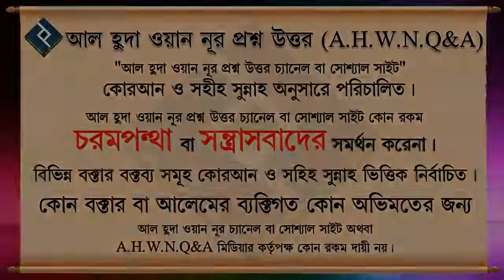ব্যাংকে জব কি হালাল ᴴᴰ┇শায়েখ আখতারুল আমান মাদানী